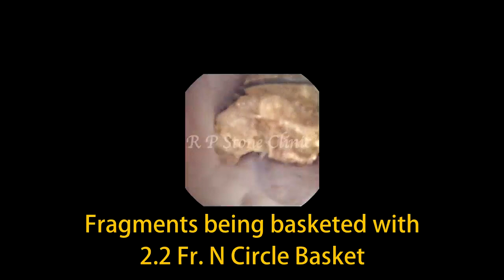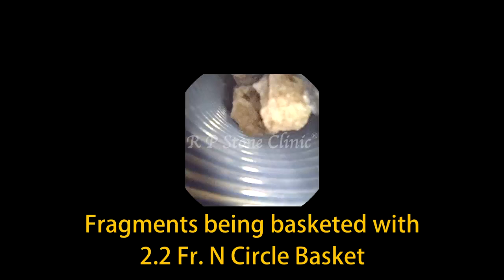Large Kidney Stone Treated by RIRS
This is a video of large Kidney stone treated by RIRS at our clinic in Panipat. Although the size of stone reported on CT Urography was 17x13 mm with HU 1552, the bulk of stone was much more as is evident from the video clip. It took me 2 hours & 40 minutes to completely clear the stone. I even sucked out the debris.